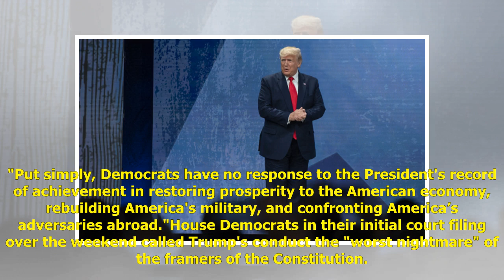Trump lawyers call for his immediate acquittal from impeachment trial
Washington: US President Donald Trump has rejected the Democratic-led House of Representatives' impeachment charges and called for their immediate dismissal by the Republican-led Senate in a memo offering a legal and political case against his remova...